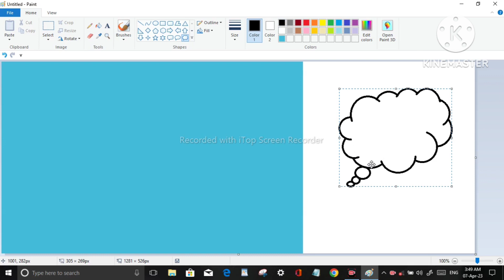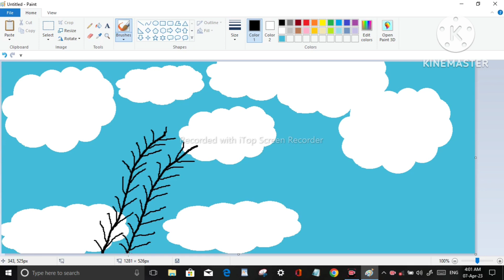Sky and cloud drawing | Spring flowers with landscape views | vector illustration | Ms paint drawing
vector illustration
Vector cartoon illustration of a beautiful spring sunny meadow
sun cloud sky
changing seasons
cartoon clouds
neture scenery

how to draw in computer scenery drawing ms paint drawing